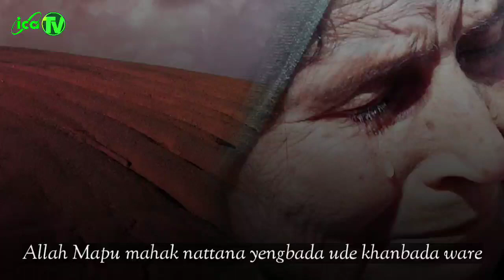Manipuri Nazm-Emagi Ebunggo Nungcba Ngbu with subtitle -/ Mv Naeemuddin Hushami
Lyrics : Shahidur Rahman
Tune : Mv Naeemuddi Hushami
Singer : Mv Naeemuddin Hushami
Album : Dastan - e - Ibrahim

Edit & Post : Md Naqib

The Islamic Cultural Artists Association (ICAA) is a group of singers, composers and writers based in the state of Manipur,India who are committed to promote and propagate the islamic cultural identity by means of consistent production of islamic songs of the Meitei Pangal community of Manipur viz. Naat, Hamd, Nazam, Ma'rifat(a folk song of the manipuri Meitei pangals) and Qawwali primarily in Manipuri language. Our team includes renowned singers and lyricists namely Mv. Naeemuddin Hussami, Tez Khan, Islao Rahman, Safiqur Rahman, Ishaque Ali Shaikh, Mufti Munis and Yaqub Ali,Najir Ahamed others.
Since its formation in 1995, We have produced several audio and visual albums some of which are too old to be recoverable. Our channel (ICA TV Manipur) is recently created to make all our artistic works available on youtube. As we have the legal authority of copyright to all such songs we are uploading them here in this channel with proper restoration and beautification.